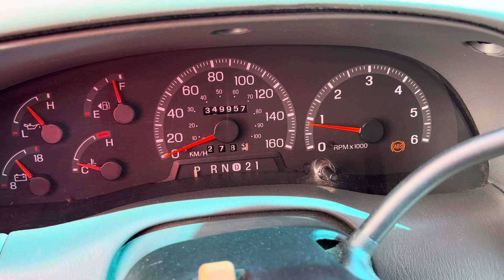1998 Ford F-150 Step Side 4x4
1998 Ford F-150 Step Side 4x4 ​⁠ @jrsauctions